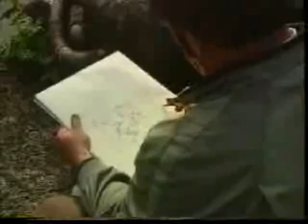Discovering Austria1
ท่องเที่ยวออสเตรีย